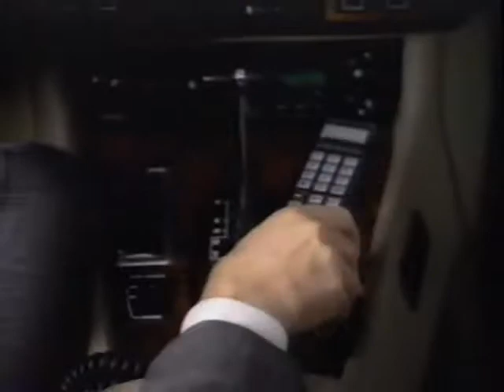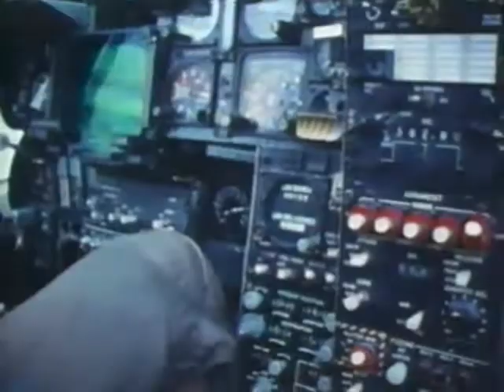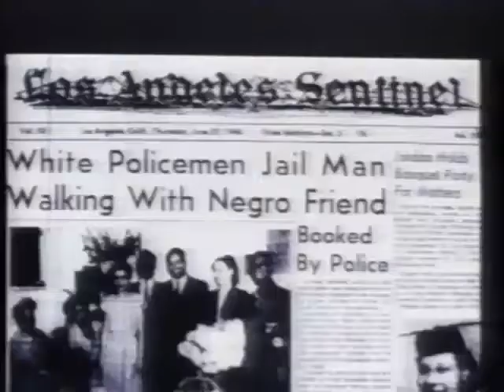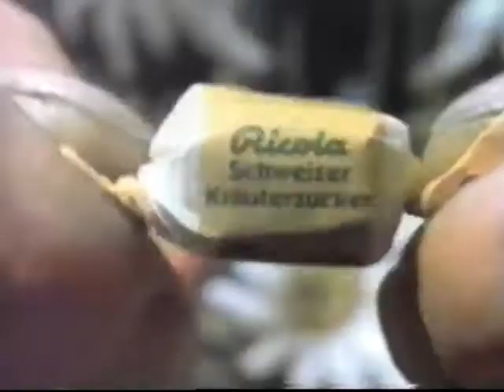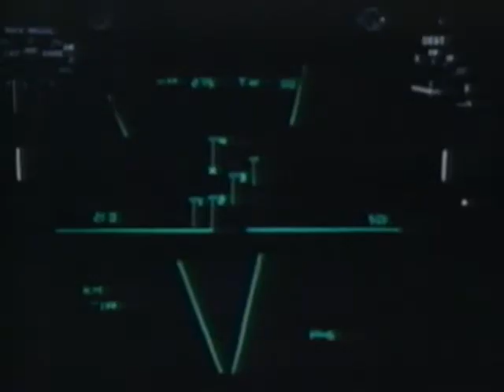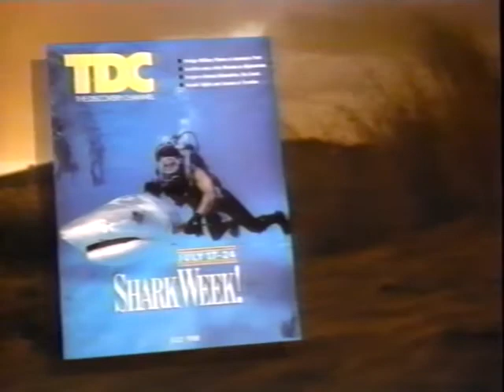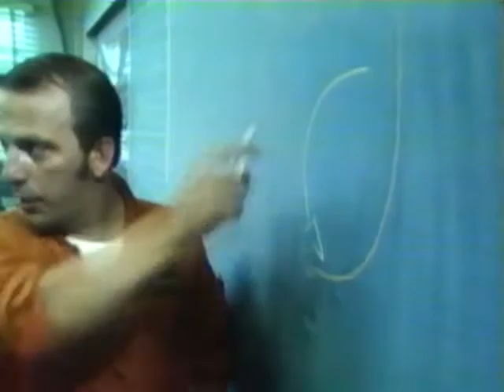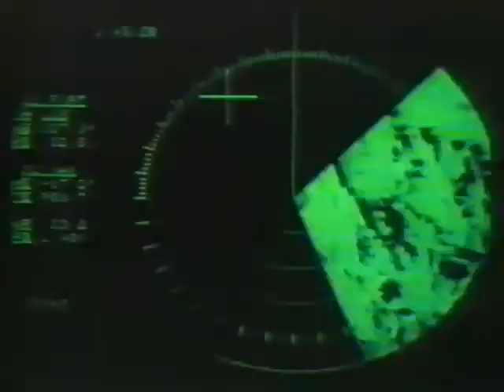Wings F 14